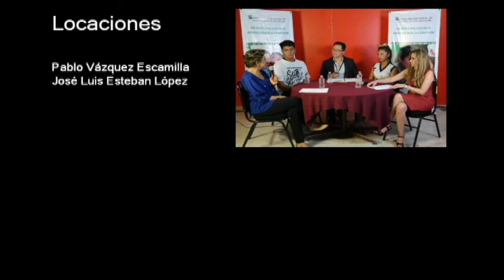20180615-CE1718/Papas participando/Autonomía curricular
Papas participando. La autonomía curricular. Invitado: Dra Patricia Ganem alarcón. Conduce: Jessica Hurtado. Fecha de emisión: 15 de junio de 2018. Este y otros programas los puedes ver Producciones con fines educativos para secundarias técnicas en la CDMX, México.